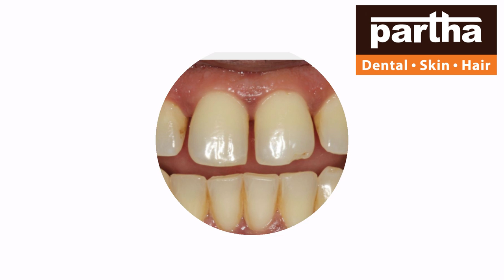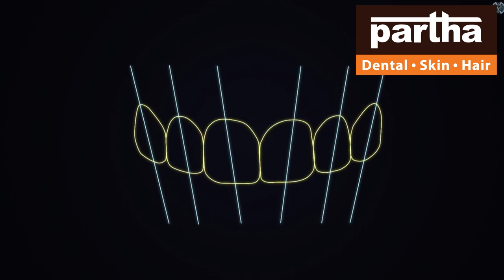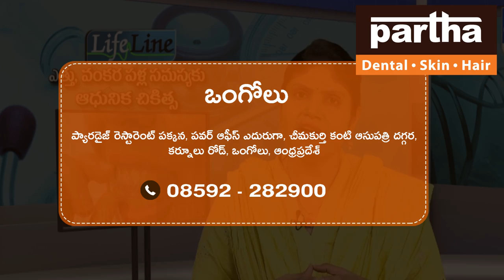Ongole | Partha Dental Skin Hair Clinic | Dr Kalpana | Advanced Dental Skin Hair Treatments